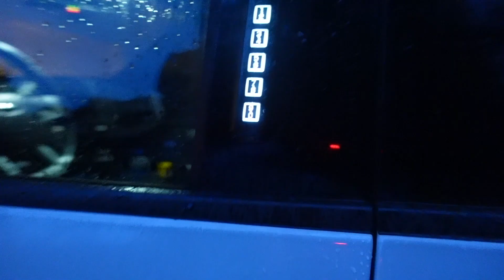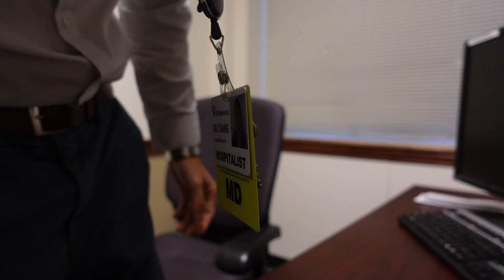전문의 7년차. 퇴사합니다.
제 2의 인생. 시작.

시골쥐 오버랜드 아마존 스토어입니다!
제가 사용하는 제품들/ 추천하는 제품들을 아마존에 정리해둔것인데요,,
링크를 통해서 물건을 구입하시면 추가가격없이 제가 소량의 수수료 이익을 얻을수있습니다

그밖에 궁금해하시는분들이 많아서 정리해봤습니다 ^^

My Car (두부!)
2004 Lexus GX470
Wheels (휠): Tandem Offroad Bravo
Tires (타이어): 295/75/70R17 Kumho Road Venture (금호 로드벤쳐) MT71
Suspension (서스펜션): Icon vehicle dynamics Stage 5
Bumpers (철제범퍼): Southern Style Offroad
Roof Rack (루프랙): Southern Style Offroad
Skids (스키드 플레이트): RCI full skid
Rocksliders (락슬): RCI bolt on rock sliders
Baja S8 light bar (라이트바)
Baja Squadron Pro foglights (안개등)
Rooftop Tent (루프탑텐트): iKamper Skycamp 2.0
Winch (윈치): Smittybilt X20
ARB Dual Compressor Kit (에어펌프)
Switch Pros (스위치프로 시스템)
Batwing Awning (어닝)
Spare gas: Trailedonline.com
Kimblade Wipers (와이퍼): Kimblade.com

Camera gear (촬영장비)
Sony a6600 (메인 카메라)
Sony ZV1 (B롤 카메라)
Movo VXR10-pro (마이크)
Zhiyun Crane M2 (B롤 카메라 짐벌)
GoPro Hero 7 Black (고프로 7 블랙)
DJI Mavic Air2s (매빅 에어2S)
DJI FPV

Tools
Cresent Mechanics Tool Set (기본 툴셋)
DeWalt Power Tools (파워 툴셋)
DeWalt Impact Gun (임팩트 건)
Rhino Ramp (램프)

Camping Gear (캠핑기어)
Batwing Awning (어닝)
Camping Kitchen (캠핑 테이블)
Dometic Refrigerator (캠핑냉장고)
Skottle Grill (스코틀그릴)
Stanley Adventure for 2 (2인용 냄비/그릇/국자)
Stanley Kettle & cups (2인용 물컵 & 케틀)
Le Creuset cast iron grill (르크루제 그릴)
Jetboil (젯보일)
Trasheroo (쓰레기통가방)
Firecorn 파이어콘
11lbs propane tank
Spare gas: Trailedonline.com

개인/비지니스 문의는 아래 이메일로 부탁드립니다